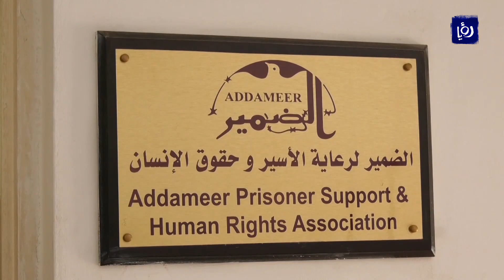الاحتلال يواصل حملة الاعتقالات بحق كوادر الجبهة الشعبية لتحرير فلسطين (12/10/2019)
تُواصِلُ قواتُ الاحتلالِ ملاحقتَها لكوادرِ الجبهةِ الشعبيةِ لتحريرِ فلسطين، رغمَ إعلانِها اعتقالَ خليةٍ قالتْ إنَّها المسؤولةُ عن تنفيذِ عمليةِ عين بوبين.